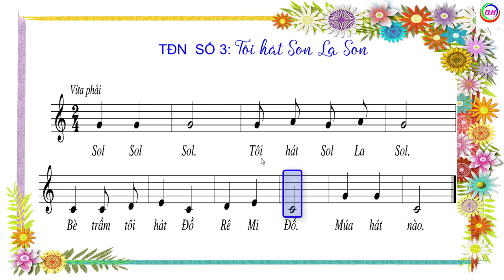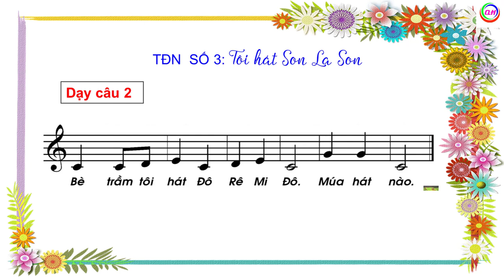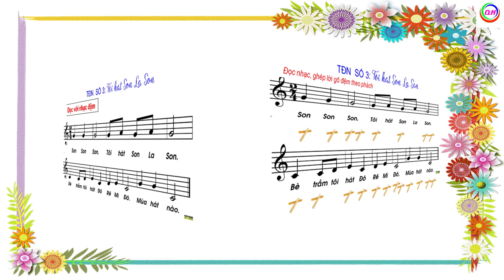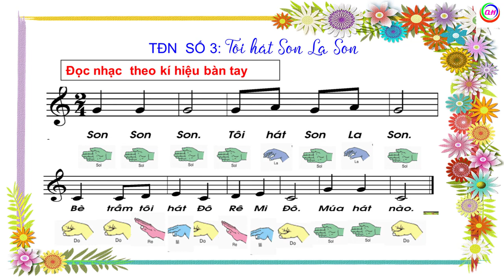Tập Đọc Nhạc Số 3 Lớp 5(Tôi Hát Son La Son)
Video là tư liệu tham khảo cho các thầy cô dạy Tập Đọc Nhạc Số 3 Lớp 5(Tôi Hát Son La Son)